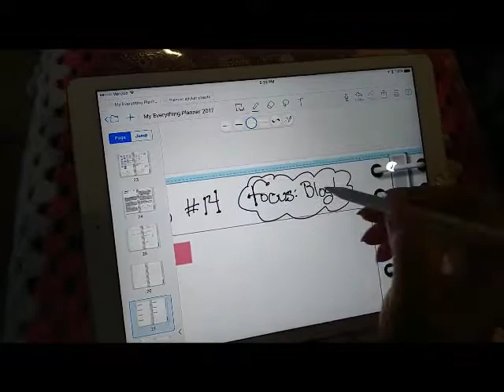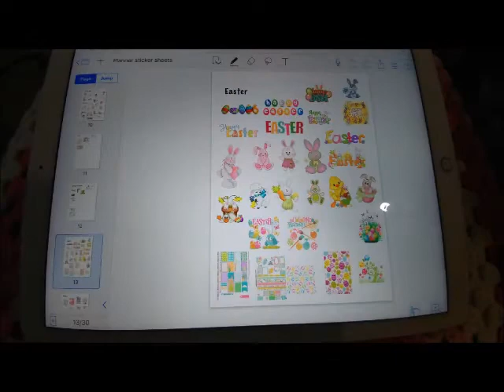Digital Planning on My iPad : Week 14 of 2017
The planner I am using for 2018 is the Hourly version.

Make sure to sign up with my Awesome Planner Crew to get a $5 discount on your first order. My VIP customers get freebies and bonus materials when released!

Get behind the scenes and day in the life info on my Instagram stories. Add me today to see all the planner chaos (digital planning)

If you would like to send mail (packages, letters, or anything happy!):
Everyday Awesome
1400 W. Villaret Blvd.